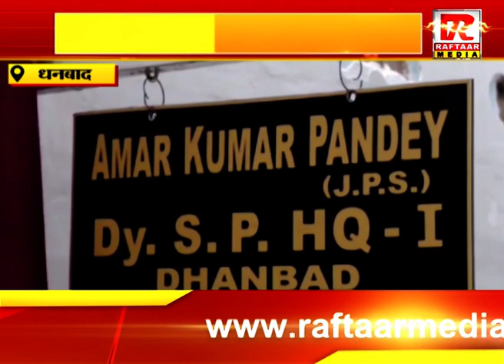धनबाद : दीपक अग्रवाल पर हुई फायरिंग से व्यवसायियों में रोष